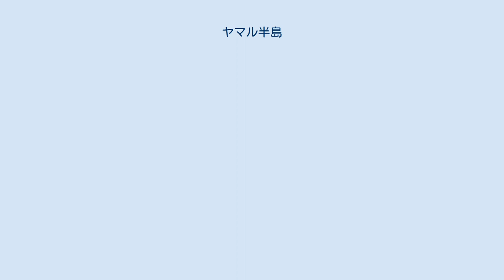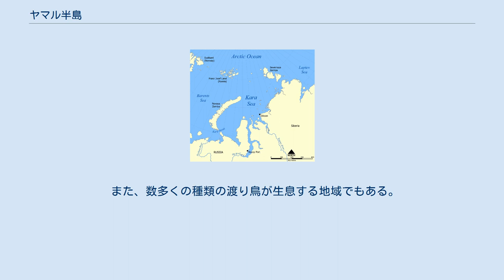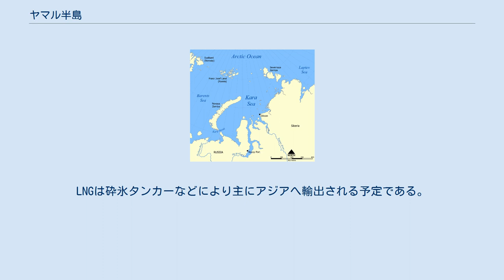ヤマル半島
ヤマロ・ネネツ自治管区
ヤマル半島と周辺の地図 赤い部分がヤマル半島 ネネツ人の家族 ヤマル半島（ヤマルはんとう、ロシア語: полуо́стров Яма́л パルオーストラフ・イマール）は、ロシア連邦シベリア北西部のヤマロ・ネネツ自治管区にある半島である。
 長さは約700キロメートル。
西はカラ海に面し、東のオビ湾を挟んでギダン半島に向かい合う。
 北はマリーギナ海峡、パガ湾を挟んでベルイ島と隣接している。
 「ヤマル」とは、先住民族ネネツ人のネネツ語で「最果ての地」を意味する。
 北極圏にあるヤマル半島の大部分は永久凍土に覆われており、地質学的には1万年未満の非常に若い地域である。
 伝統的で大規模なトナカイの遊牧が、ロシア連邦内では最もよく維持されている地域である。
 数千人のネネツ人やハンティ人が約50万匹のトナカイを飼育している。
 また、数多くの種類の渡り鳥が生息する地域でもある。
 ヤマル半島の天然ガス埋蔵量はロシア最大とされる。
 ロシアの巨大ガス企業ガスプロムにより、ボヴァネンコフスコー石油ガス田（露: Бованенковское нефтегазоконденсатное месторождение、英: Bovanenkovskoe oil and gas field）を開発する「ヤマル計画」が計画されているが、伝統的なトナカイの遊牧に重大な影響が心配されている。
 実際の天然ガス採掘は2017年にノヴァテク、仏トタル、中国石油天然気（ペトロチャイナ）とシルクロード基金の出資するヤマルLNGにより開始され、12月8日に最初の液化天然ガス（LNG）がタンカーに積み込まれた。
記念式典にはロシア連邦大統領ウラジーミル・プーチンも出席した。
当初は年産550万トンで、2019年までに1650万トンへの増産を目指す。
LNGは砕氷タンカーなどにより主にアジアへ輸出される予定である。
 2017年3月には、半島東部に建設されたサベッタ港に、新造された砕氷タンカー「クリストフ・ドマージュリー号」が初入港していた。
 ヤマルからのLNG積出船としてはこのほか、商船三井などが発注していた「ウラジーミル・ルサノフ号」が投入される。